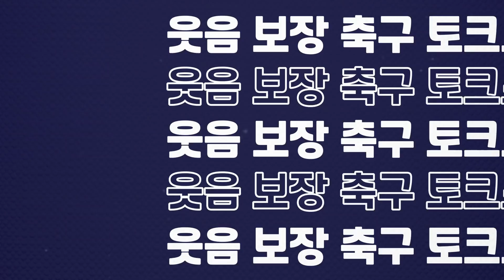[방구석토크] 조현우의 사우디 이적설?! 류청의 취재 인사이드!!